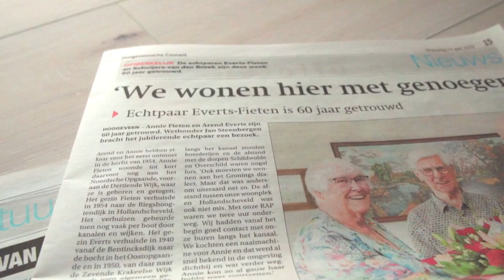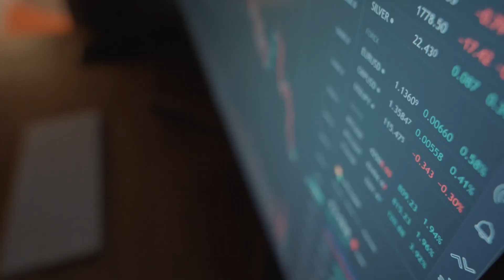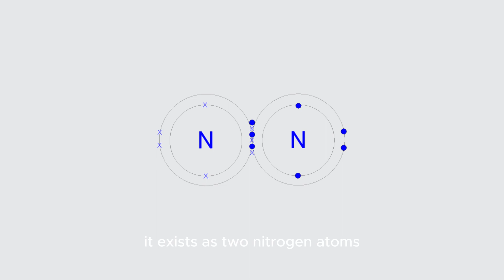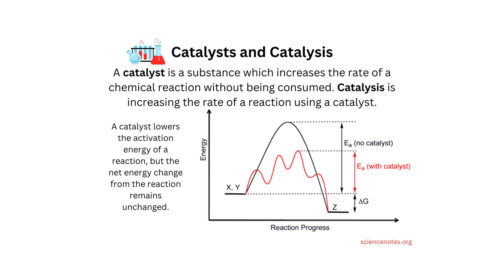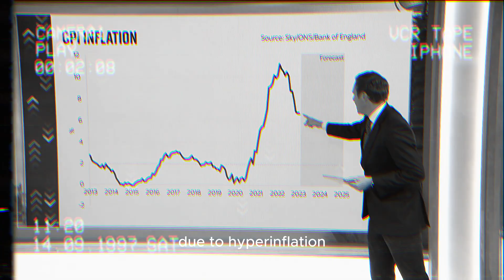THE GUY WHO MURDERED MILLIONS WHILE SAVING BILLIONS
🔬 Explore the captivating life and legacy of Fritz Haber, a brilliant scientist whose groundbreaking discoveries shaped our world in ways both profound and ominous. Join us on a thought-provoking journey through history as we delve into the remarkable achievements, moral dilemmas, and enduring questions raised by this enigmatic figure

0:00 - Introduction
0:55 - The Nitrogen Dilemma
5:47 - Haber's Breakthrough
9:15 - The Dark Side of Haber's Legacy
13:14 - Ethical Dilemmas and Responsible Science

alternative title :-
"The Untold Story of Fritz Haber: Feeding the World and Chemical Warfare"
"From Fertilizer to Chemical Weapons: The Legacy of Fritz Haber"
"Inventor or Villain? The Fritz Haber Story: Feeding Billions, Killing Thousands"
"The Scientist Who Changed the World: Fritz Haber's Controversial Legacy"
"Splitting Nitrogen: The Discovery that Altered Humanity Forever"
"A Tale of Two Innovations: Fritz Haber's Impact on Science and Warfare"
"The Nobel Prize and The Dark Side: Fritz Haber's Complicated Legacy"
"Feeding the World, Fueling Wars: The Complex Story of Fritz Haber"
"From Ammonia to Ammonium Nitrate: Fritz Haber's Double-Edged Sword"
"Science and Ethics: The Fritz Haber Conundrum"

Our story begins with the 1918 Nobel Prize for Chemistry, a distinction often considered one of the most crucial in the history of the Nobel Prizes. It was awarded to the German scientist Fritz Haber for tackling one of the most pressing challenges humanity had ever faced.

Haber's groundbreaking invention directly impacted the lives of billions of people today. Yet, when he was honored with this prestigious award, his moment of celebration was marred by the refusal of many of his peers to attend. To make matters more intriguing, two other Nobel laureates even turned down their awards in protest. The New York Times took a critical stance, publishing a scathing article about him. Fritz Haber, it seems, was destined to be both a celebrated innovator and a tragic figure.

Now, let's pivot to a peculiar aspect of history. If you're an American citizen and you come across an island heavily adorned with bird droppings, you have the unique privilege of claiming that island for the United States. The U.S. government has your back, and the President has the authority to send in the Navy and the Army to defend your newfound, poop-covered paradise. In fact, there are currently ten American islands that were acquired in precisely this manner.

This quirky law, remarkably, dates back to 1856, and it remains in effect to this day. The question that naturally arises is, why were these poop-covered islands so highly sought after?

Fritz Haber
Nobel Prize
Chemistry
Invention
Scientific Discovery
Ammonia
Chemical Warfare
Nitrogen Fertilizer
Dark History
World War I
Nobel Laureate
Nitrogen Fixation
Chemical Innovations
Humanity's Impact
Ethical Dilemmas
Scientific Legacy
Historical Controversy
Chemical Weapons
World History